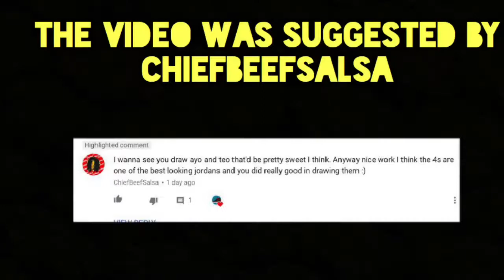How To Draw Ayo And Teo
I hope you enjoy the video! A like and a subscription is very much appreciated!